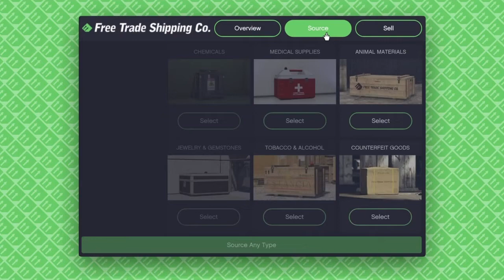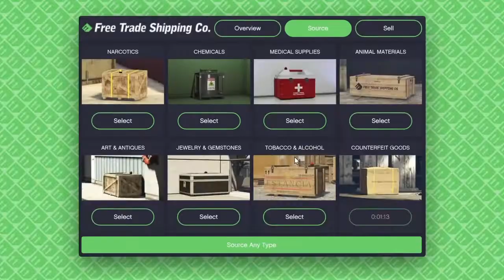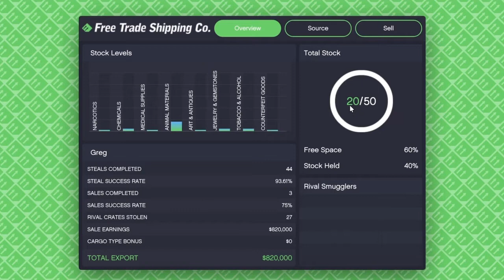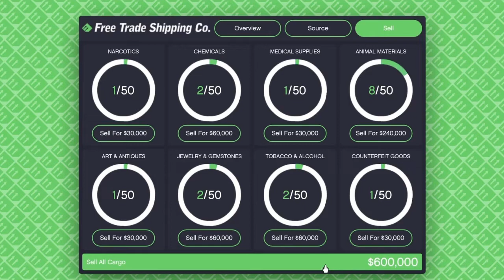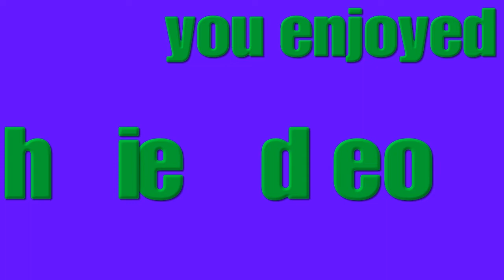grinding/selling the hanger with triple money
in this video ill be doing PART3 of grinding the hanger this will be the last part, i will be selling my cargo in this video, hope that you enjoy the video if you do feel free to subscribe. THANKYOU.